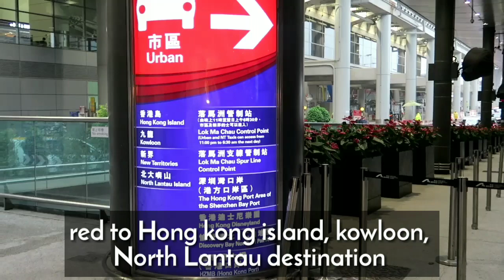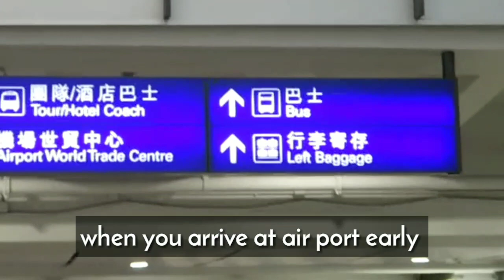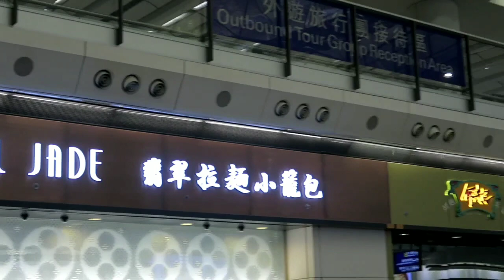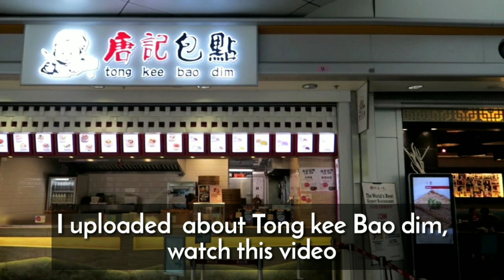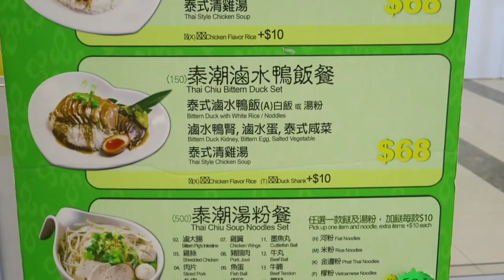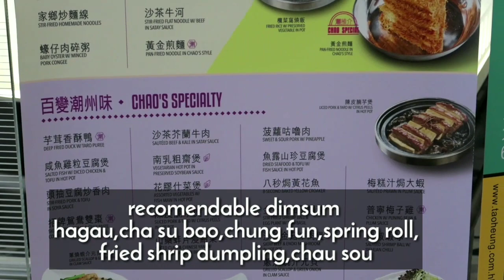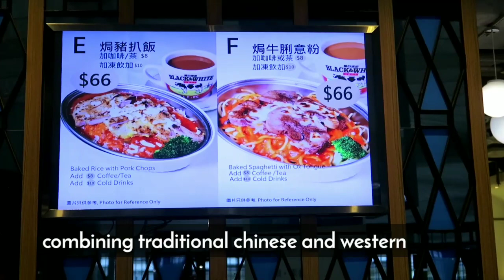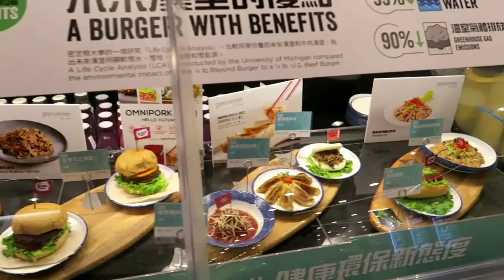홍콩여행,공항 안내 ,홍콩공항가이드 시내교통,공항식당 hong kong airport complete guide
WHERE AMAZING JOURNEYS BEGIN. WHERE AMAZING FOOD BEGIN. WHERE AMAZING EXPERIENCE BEGIN.
놀라운 여행이 시작되는 곳. 굉장한 음식을 맛보는곳. 놀라운 경험이 시작되는곳
在哪裡驚人的旅程開始。 在哪裡驚人的食物開始。 令人驚嘆的經歷開始。된 곳.